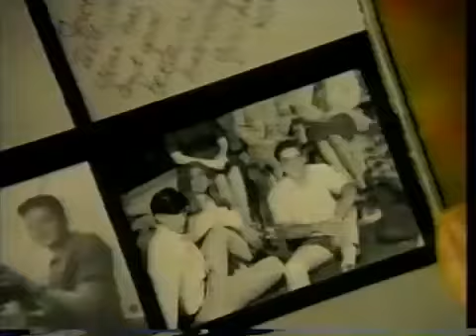Jack In The Box High School Years 1997